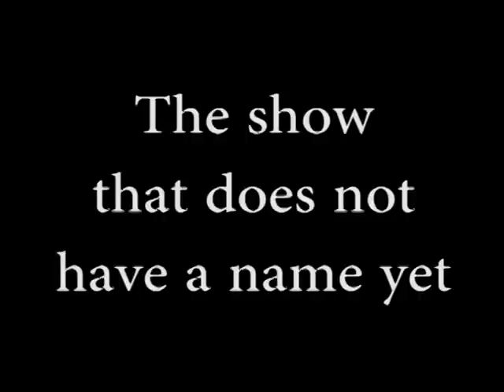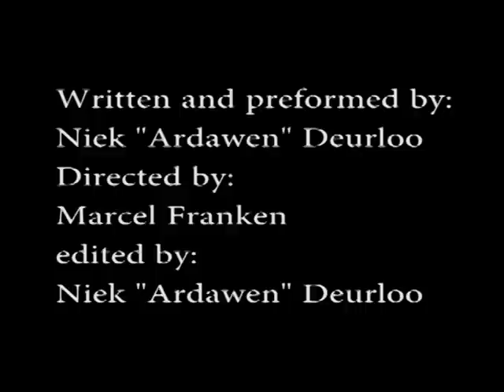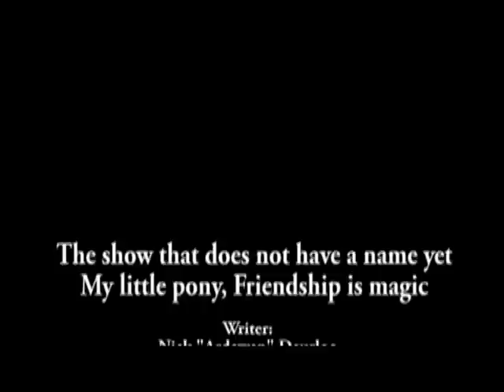The show that does not have a name yet - My little pony friendship is magic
In this very first episode of his new show Ardawen, tells you why he likes my little pony friendship is magic.  He will also do a character ranking.

Blip rejected my show, because they said it was not a web show, so well here we are on youtube